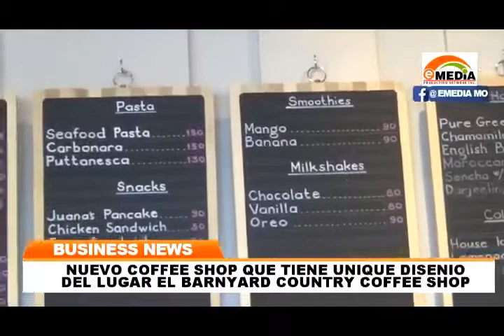Barnyard Country Coffee Shop